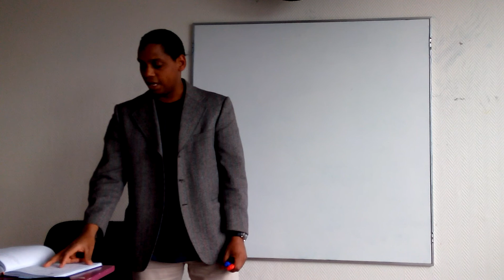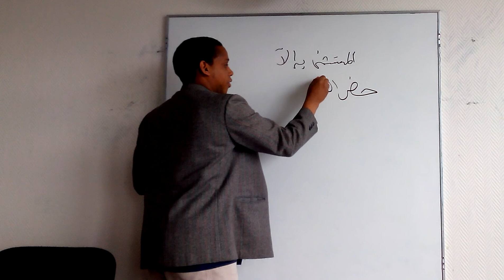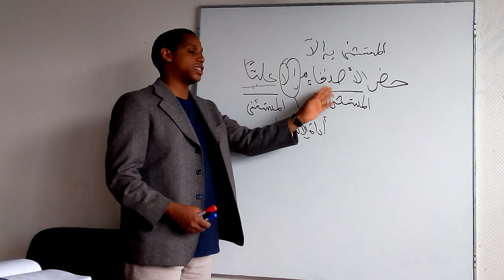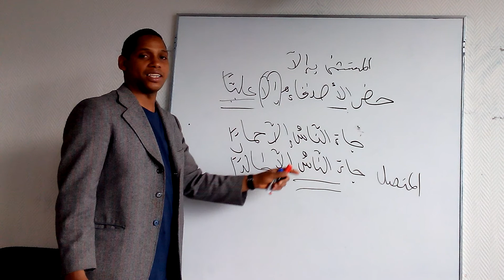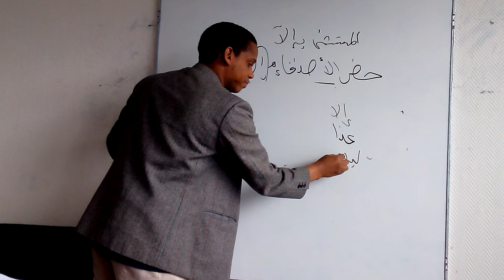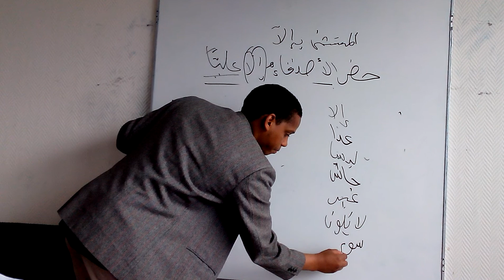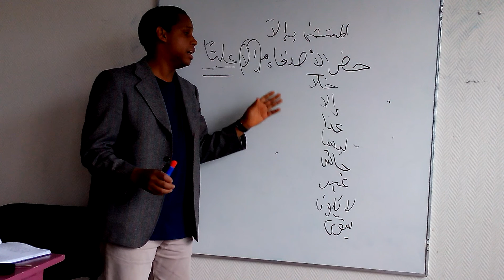ouataz mamadou alpha 81 النحو الواضح - المستثنى بإلاّ